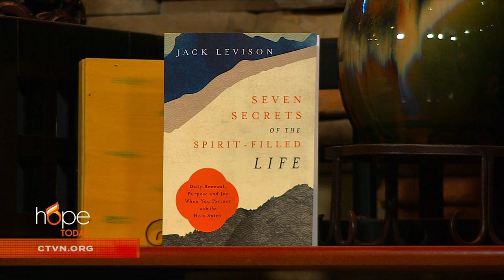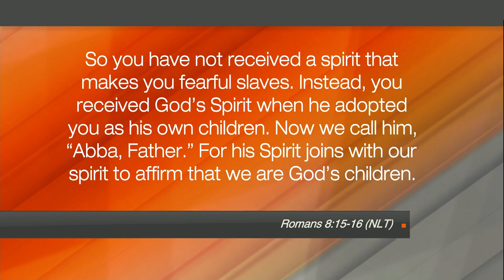Hope Today: Embrace the Spirit-filled life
Learn how to break out of the familiar and embrace the Spirit-filled life. Internationally renowned Biblical scholar and author Jack Levison reveals the seven secrets to a fuller, deeper and more powerful relationship with the Holy Spirit.

"Seven Secrets of the Spirit-Filled Life: Daily Renewal, Purpose and Joy When You Partner with the Holy Spirit"